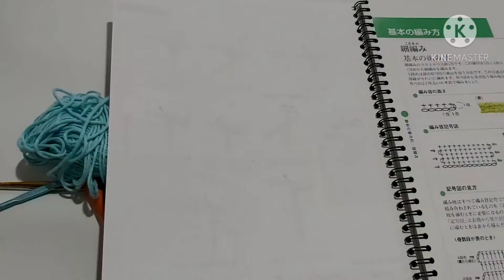Tutorial Rajut part 2 ( sc, dc)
Tutorial ini masih banyak kekurangannya...masukan dan saran sangat diharapkan dikolom komentar ya...
ini sambungan sc part dan dc